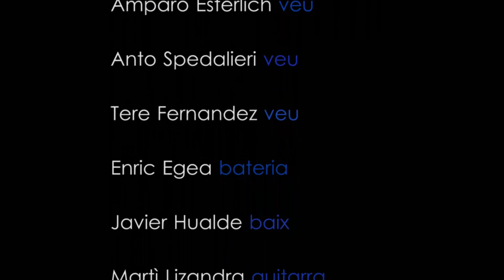Mr. Keaton - Play that funky music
Play that funky music - mrKeaton (Cover)